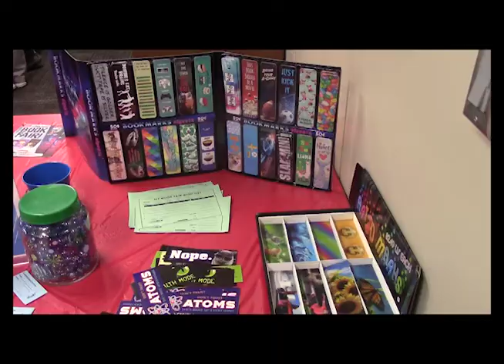BookfFair Zach Litton1920